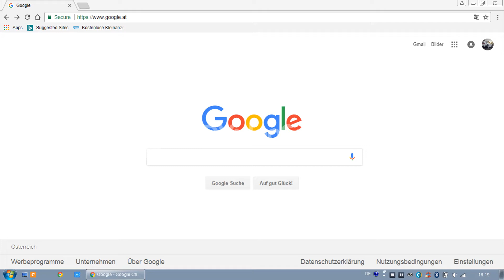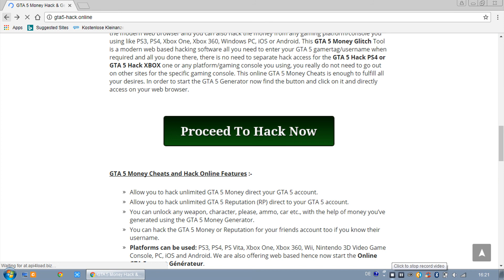How to get Free Money in Gta 5 Fast and Easy